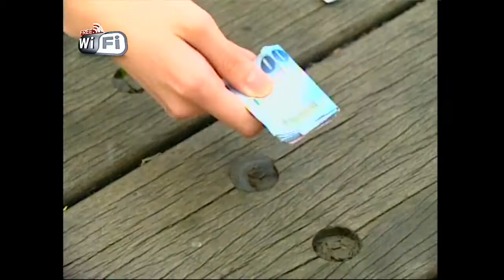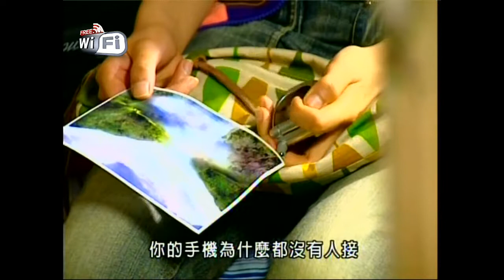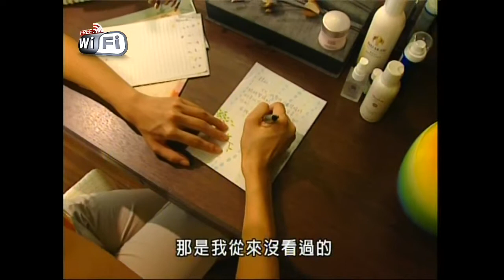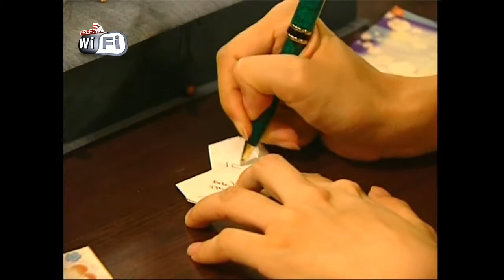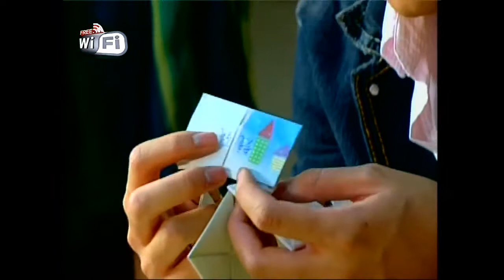HMONG MOVIE: NPLAIB COJ KEV HLUB / MAGIC RING PART: 1 HMONG DUDD